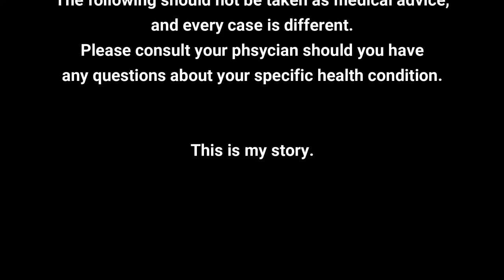My Cancer Journey - Episode 7 - What is Radiation Therapy Like?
Welcome back!

In today's video, I take you into the radiation therapy room with me and show the entire radiation process.

I didn't edit this for time. this is the entire treatment from beginning to end.

I do have a few other platforms that you can follow for more fun and excitement! LOL.

If you would like to contribute to the ever mounting stacks of bills that I now have, please go here: